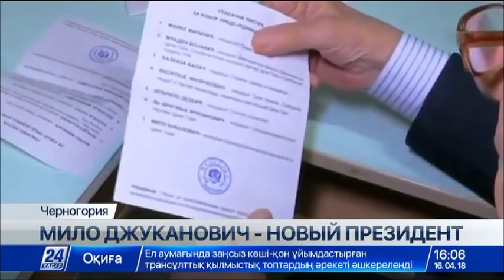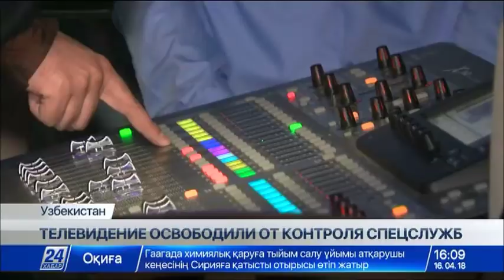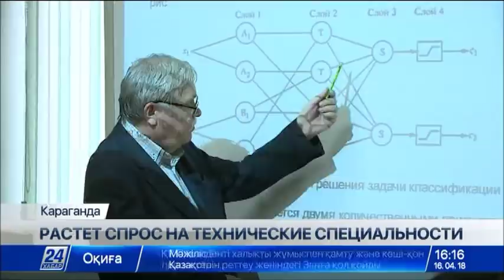Выпуск новостей 16:00 от 16.04.2018